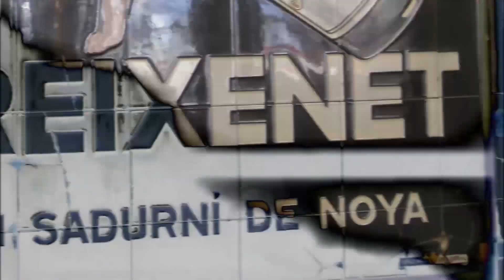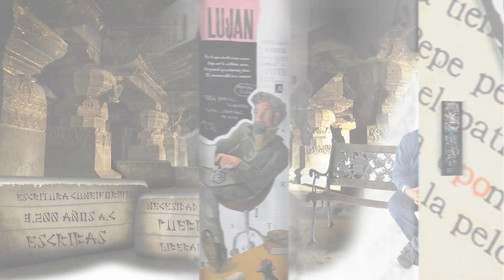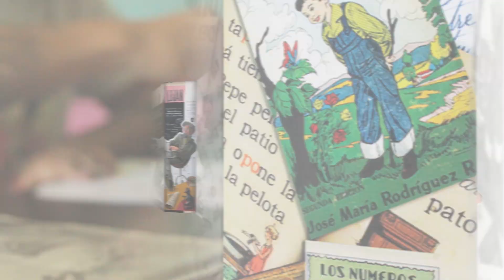HITO 2 / Historia de la Escritura - UNLu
Una producción integral de la Dir. del CePA (Centro de producción audiovisual) dependiente de la Dirección General de Extensión - Secretaría de Extensión e Integración con la comunidad junto a la EdUNLu.-